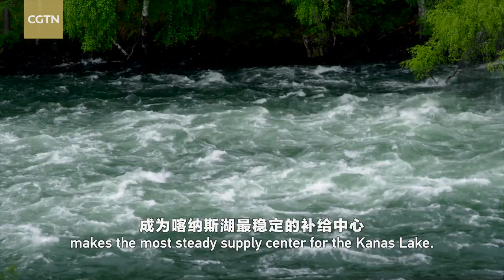CGTN Nature: Altai Mountains Series | Episode 2: The Deep Lake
Dating back more than 130,000 years ago, Kanas Lake has its deepest point at nearly 200 meters below the surface. The gigantic natural reservoir contains more than 5 billion cubic meters of water.